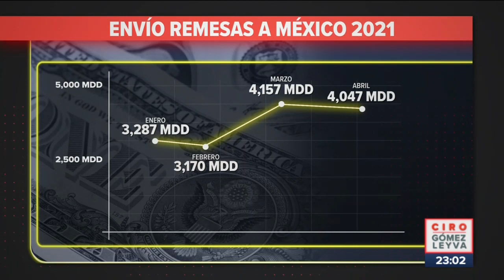Remesas en México llegaron a 4 mil mdd en abril | Noticias con Ciro Gómez Leyva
Las remesas en México llegaron a 4 mil 47 mdd en abril, su mayor avance en 18 años años de acuerdo al Banco de México.